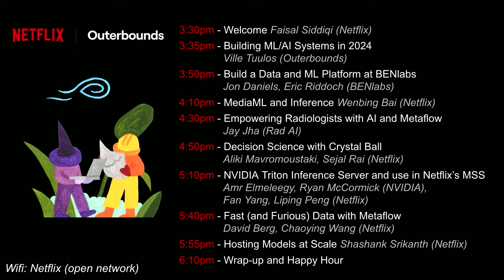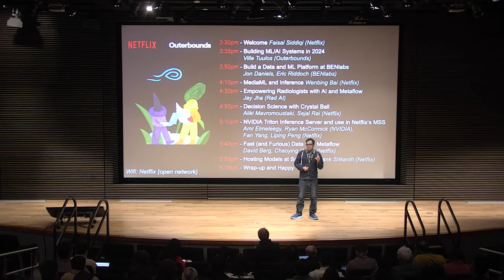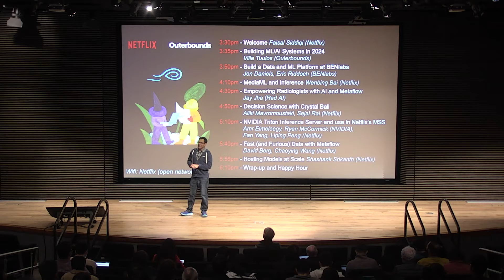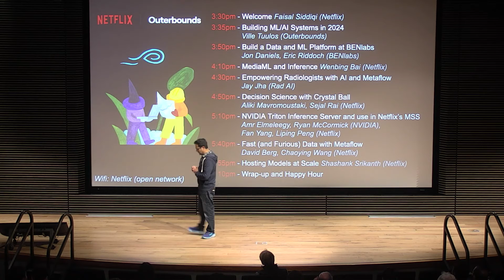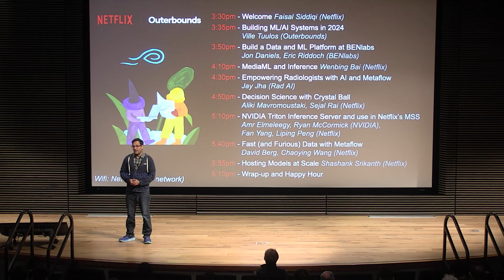Welcomer to Netflix HQ: Metaflow Stories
This spring at Netflix HQ in Los Gatos, we hosted an ML and AI mixer that brought together talks, food, drinks, and engaging discussions on the latest in machine learning, infrastructure, LLMs, and foundation models.